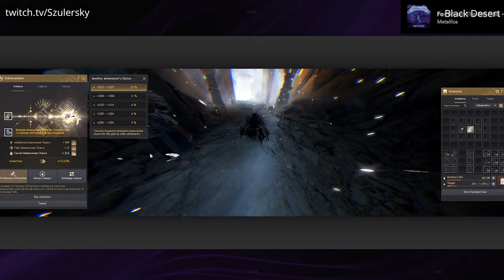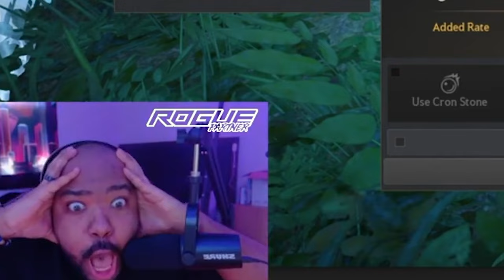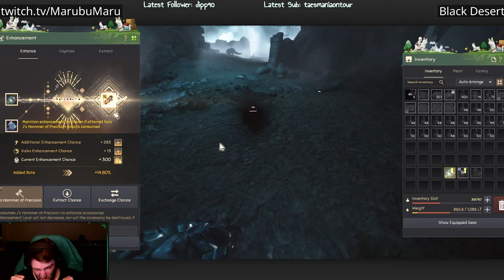The Blue hammer triggers a wave ! | Black Spirit 24 Vol.4 Week 2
Every week we show you the hottest Black Spirit highlights moments and fails in Black Desert Online.

Please send me only fails or achievements from TRI and higher or drops what are rare

You can send the Clips on Discord/Email or Wetransfer

Please show your support for all BDO streamers, regardless of their SIZE.

If you are a content creator for Black Desert Online and do not wish to have your videos promoted on Geats1, please send me a direct message here email: and I will ensure that your stream is added to the blacklist for future videos.